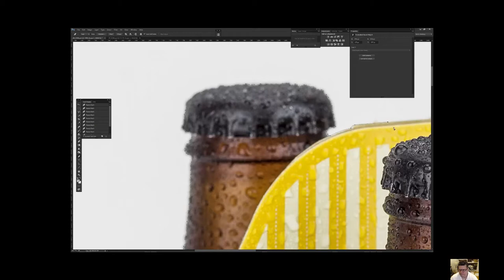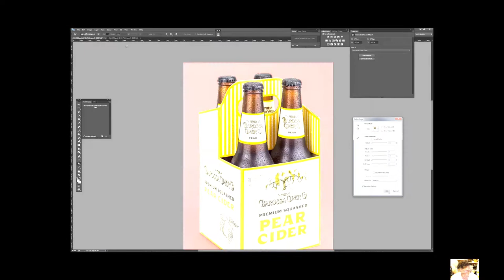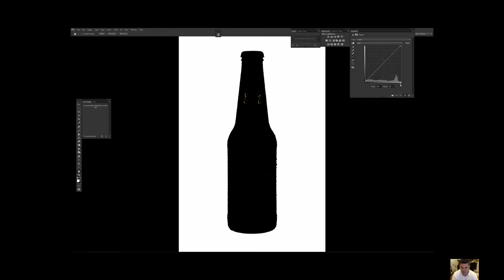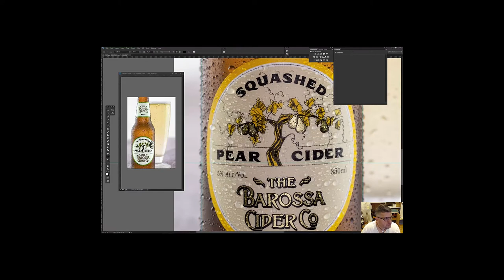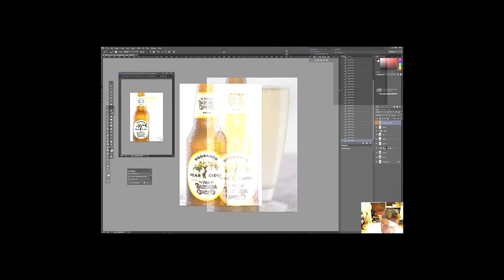Behind the Scenes with John Nieddu Photography, Duografik & The Barossa Cider Co.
John Nieddu Photography has produced this behind the scenes footage of some High-End Project Based Product Photography & Post-Production, for The Barossa Cider Co.

This in-depth footage displays studio-setups, product-preparations, creating props & backgrounds, photography capture and post-production. The video includes time-lapse and video recorded using GoPro and Screen Recording software.

Sylvester (my cat) had to get in on the action, napping and tasting.